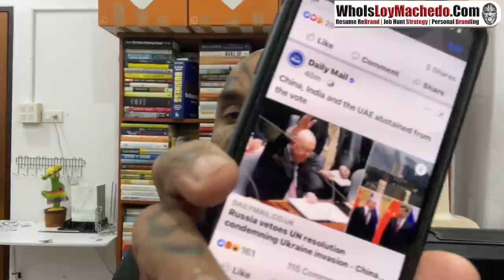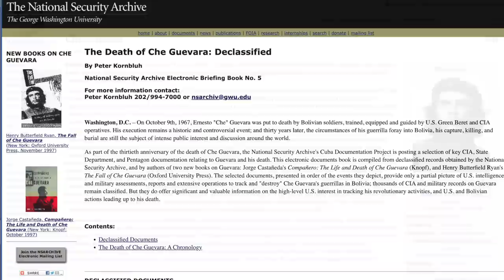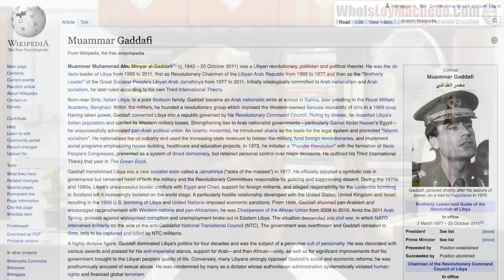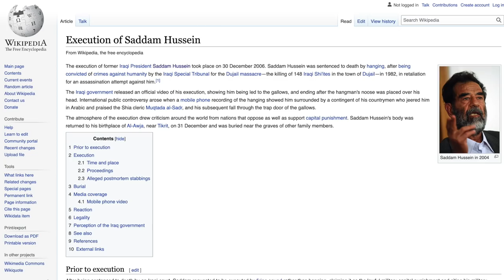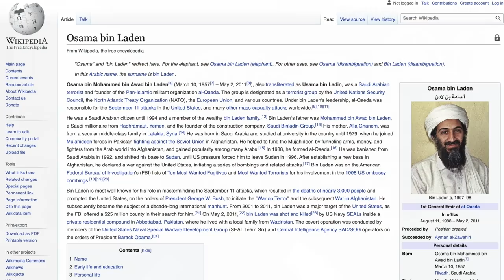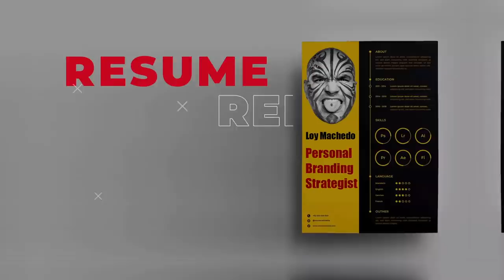Why UAE & India Support Russia & NOT Ukraine, USA, EU or NATO. The Politics Chess Game - Video 5472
WEBSITE LINKS & REFERENCES

The Death of Che Guevara: Declassified
By Peter Kornbluh
Washington, D.C. – On October 9th, 1967, Ernesto "Che" Guevara was put to death by Bolivian soldiers, trained, equipped and guided by U.S. Green Beret and CIA operatives. His execution remains a historic and controversial event; and thirty years later, the circumstances of his guerrilla foray into Bolivia, his capture, killing, and burial are still the subject of intense public interest and discussion around the world.

Manuel Antonio Noriega Moreno (Spanish pronunciation: [maˈnwel noˈɾjeɣa]; February 11, 1934 – May 29, 2017)[a] was a Panamanian dictator, politician and military officer who was the de facto ruler of Panama from 1983 to 1989. An authoritarian ruler who amassed a personal fortune through drug trafficking operations, he had long standing ties to United States intelligence agencies before the U.S. invasion of Panama removed him from power.

Middle East special envoy Donald Rumsfeld meeting Saddam Hussein on 19–20 December 1983. Rumsfeld, who became U.S. Secretary of Defense during the Presidency of George W. Bush, led the coalition forces during the Iraq War.

In 2001, Assad condemned the September 11 attacks. In 2003, Assad said in an interview with a Kuwaiti newspaper that he doubted the organization of al-Qaeda even existed. He was quoted as saying, "Is there really an entity called al-Qaeda? Was it in Afghanistan? Does it exist now?" He remarked about Osama bin Laden, commenting: "[he] cannot talk on the phone or use the Internet, but he can direct communications to the four corners of the world? This is illogical."

TO JOIN MY PRIVATE FACEBOOK GROUP

loymachedo shares
Why UAE & India Support Russia & NOT Ukraine, USA, EU or NATO.
The Politics Chess Game
Video 5472